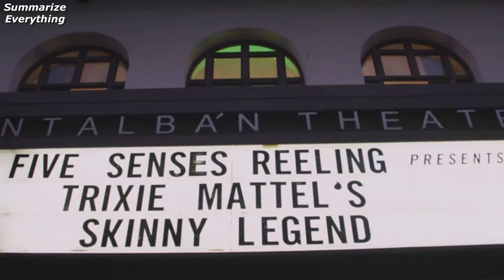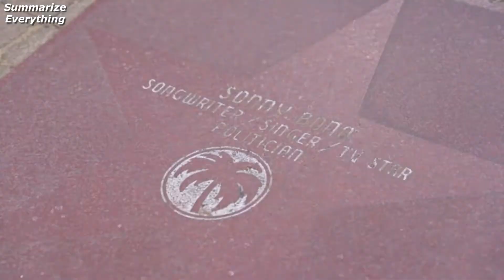Trixie Motel S1 Ep1 (Pink Flamingo) Sum-up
3 Jun. 2022,
Production : Scott Brothers Entertainment

Motel Trixie,
Trixie-Motel,
Трикси Мотель,
트릭시 모텔,
トリクシーモーテル,
特里克西汽车旅馆,
מוטל טריקסי,
موتيل Trixie